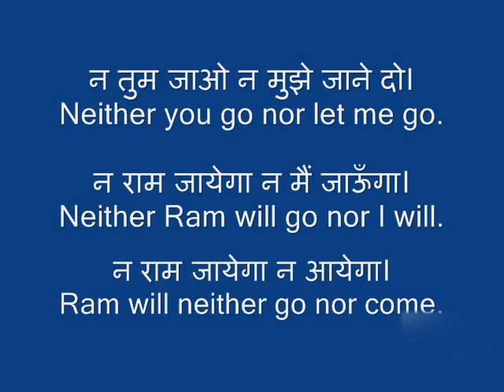Neither – Nor (न ये...न वो)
📚 Physical Products 📚

📚 Trending Articles 📚